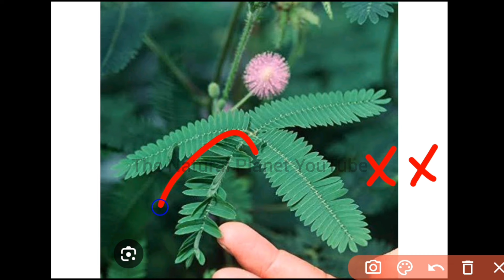शमी का कौन का पत्ता महादेव को चढ़ता है | शमी पेड़ की पहचान | शमी का फूल कैसा होता है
नमस्कार आप सभी को इस विडियों में जो भी उपाय बताये जा रहे है वो आप बहुत ही ध्यान से देखिए और इसको किसी न किसी भी डायरी में जरूर नोट कर लें ताकि आपकों कभी भी आगे जरूरत पड़े तो आपकों खोजने की जरूरत ना पड़े
धन्यवाद

यह चैनल पूज्य पंडित प्रदीप मिश्रा जी का नहीं है

शमी का कौन सा पत्ता चढ़ाना चाहिए

शमी का पेड़ घर के अंदर लगाना चाहिए
घर में शमी का पौधा लगाना चाहिए
शमी का पौधा कहां मिलेगा
शमी का पौधा कहां लगाएं
शमी के पेड़ के फायदे
शमी का पेड़ मराठी अर्थ
शमी का पौधा मराठी नाम

शमी का पेड़ कैसा होता है
शमी का पौधा कहां मिलता है
शमी के पेड़ के टोटके
असली शमी की पहचान